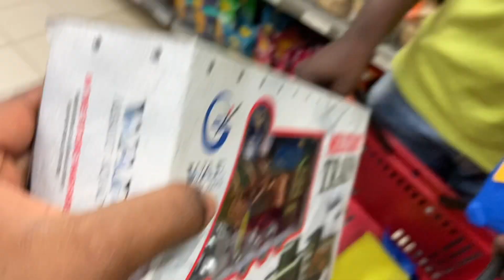A very chaotic weekend| hospital emergency (we got the viral flu)| shopping 🛒 for a new toy